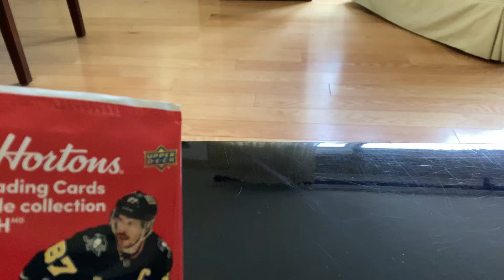November 1, 2022